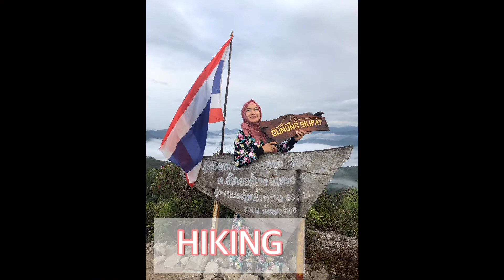SAMBAL TERASI ULEK ALA MISS BATAK ~ | tahan lama dan enak buuuaangat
Bahan- bahan
Chili
Bawang merah
Bawang putih
Tomato
Terasi/belacan
Oil
Salt
Gula melaka
Sugar

Selanjutnya boleh liht di video ya 😘

Hi sahabat -sahabat semunya semoga dalam keadaan sehat walafiat ya ...

Mohon bantuan untuk like ,coment dan share ya supaya saya semangat buat recipi recipi lainnya ..

Love
Salam santun